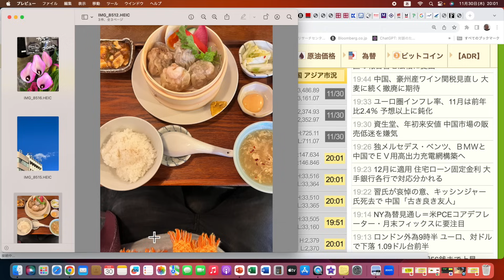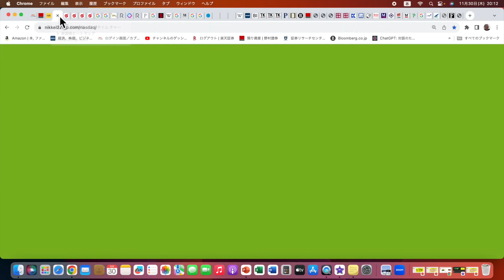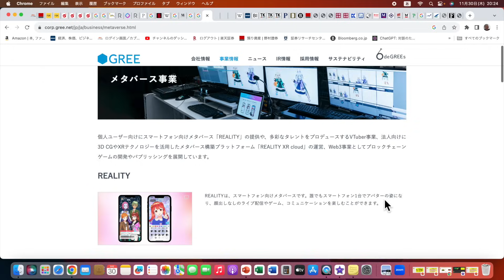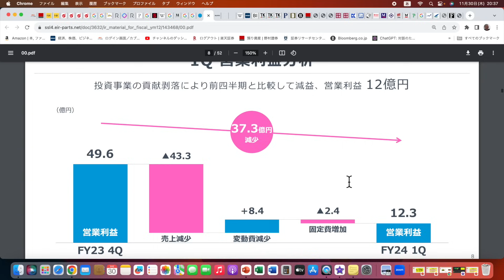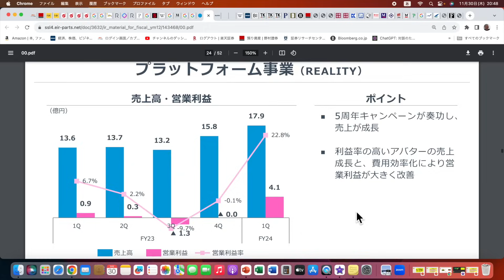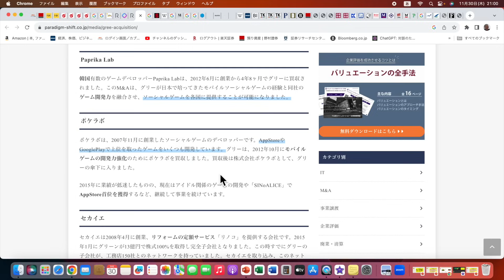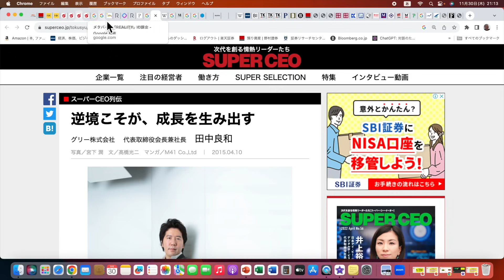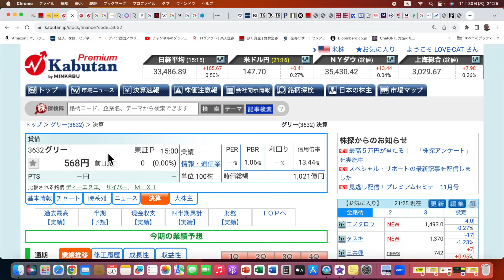グリー株の再成長はあるか。REALITYの伸びがカタリストかも。プライム維持基準の打ち手にも注目。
本日はグリー株。再成長はあるかを検討します。ポイントはREALITYの伸びがカタリストなるかです。プライム維持基準の打ち手にも注目します。